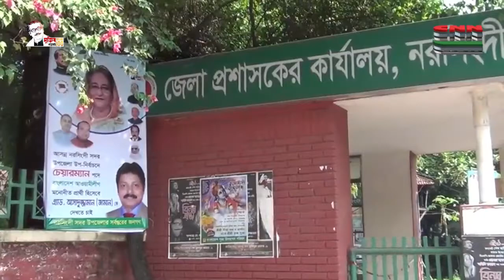সি এন এন বাংলা টিভি # দুপুর​​​​​​​​​​​​​​​​​​​​​​​​​ ১২টার সংবাদ # ০৫/০৯/২০২১